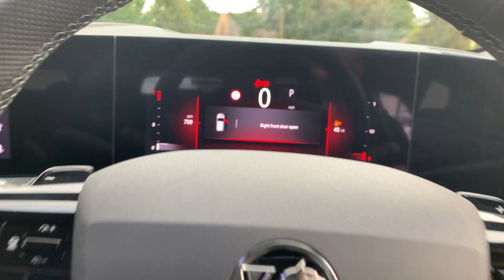Vauxhall Astra Sports Tourer 1.2 Turbo Gs Sports Tourer 5dr Petrol Auto Euro 6 (s/s)